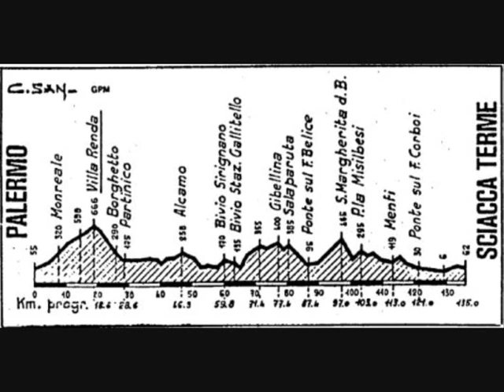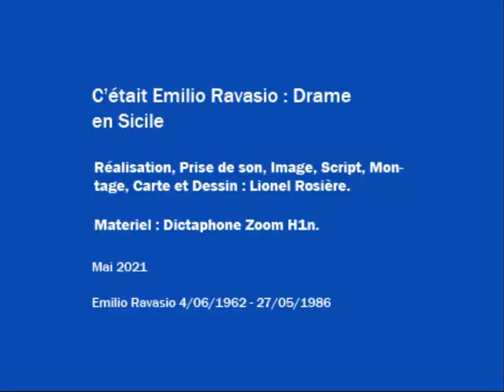Emilio Ravasio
Emilio Ravasio était un jeune coureur italien, né en 1962, il entamé sa seconde saison et son second Giro lors de cette première étape du Giro, le 12 mai 1986 en Sicile, quand il fut victime d'un chute, percutant un muret tête première, il repart et rallie la ligne avec 7 minutes sur le peloton principal. Mais une heure plus tard, il s'effondre victime d'un traumatisme crânien et d'une hémorragie cérébrale qui lui seront fatals 15 jours plus tard.

Source : Gazzeta dello Sport : 27/05/1986.